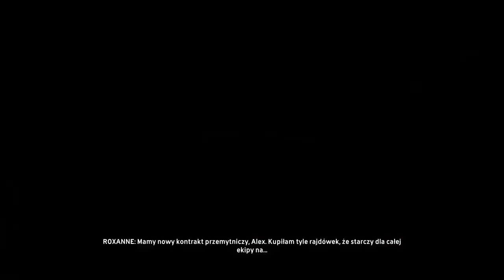The Crew #13 - Co-op /w Ener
Siema. Kolejny odcinek naszych wyścigów przed Wami. Miłego oglądania.

Muzyka z intra: Paramore - Monster

Nie zastanawiaj się ani chwili dłużej. Kup tę grę szybko, łatwo, tu i teraz